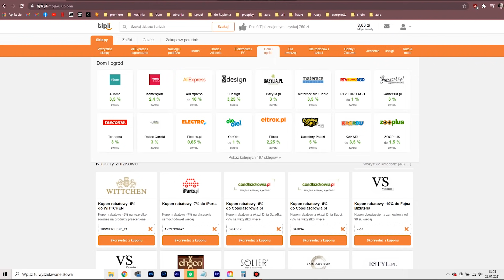MIERZYMY: Selfieroom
Haul ubraniowy z Selfieroom!

Link do rejestracji na tipli.pl z bonusem 15zł!

sweter Meral - wyprzedany
spodenki Gaspar - wyprzedane

Moje wymiary:
wzrost - 173cm
biust - 103cm
talia - 77cm
biodra - 108 cm

MÓJ MAKIJAŻ
NYX High Glass Face Primer Moonbeam
Glam Shop Podkład Kryjący Klasyk in Oliwka 1 + Ciepły 3
Urban Decay Stay Naked Concealer in 30WY
Ingrid Saute Face Flour
Affect Glamour Pressed Powder in Brazil
Ingrid Saute Blush in Carrot Cool
Ibra Glow Trio Palette
Tune Cosmetics Oriental Soul Palette
Eveline Variete Eyeliner
Ingrid Volume Boost Mascara
Visofree False Lashes in D109
Eveline Micro Precise Brow Pencil in Taupe
Eveline Oh My Lips Matt in Neutral Nude

Film powstał we współpracy z tipli.pl.